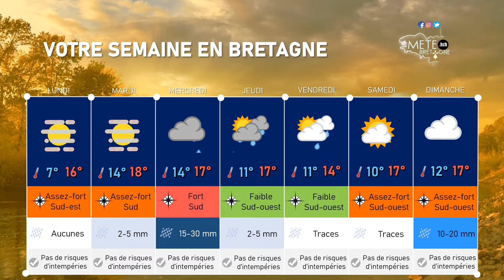Votre semaine en Bretagne : dans la douceur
Semaine du 19 au 25 octobre 2020